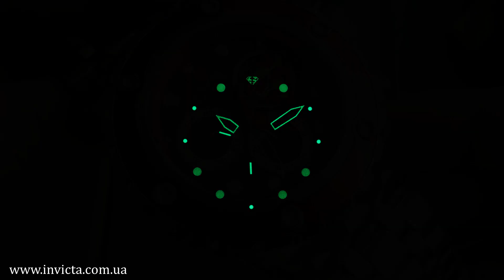Часы Superman Invicta 33815 DC Всего 4000 Часов 500 Метров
Модель, созданная в коллаборации Invicta и DS Comix. Прототипом стала дайверская коллекция Reserve Subaqua. В мире таких 4000 экземпляров.